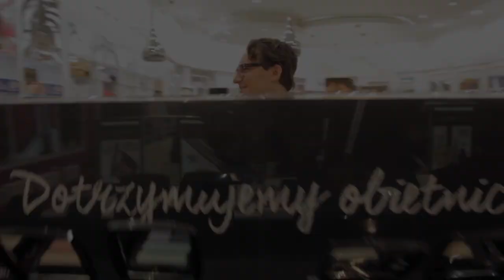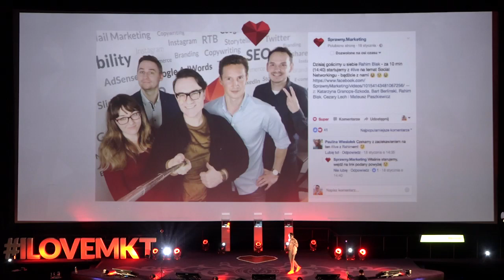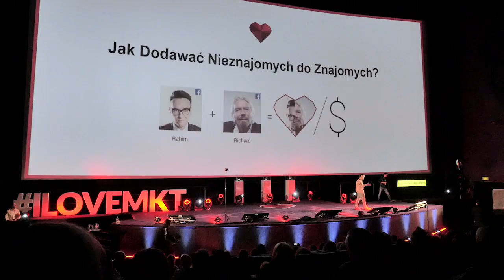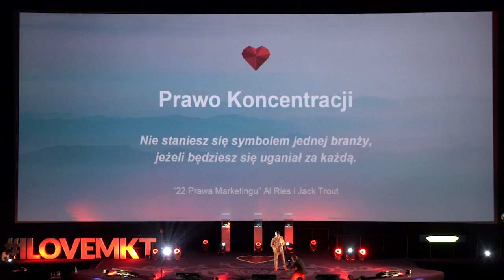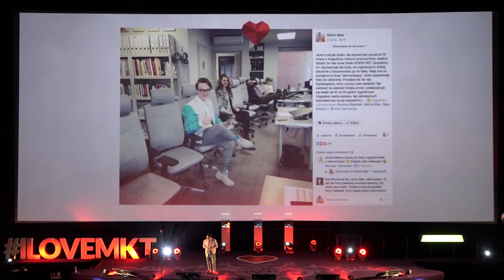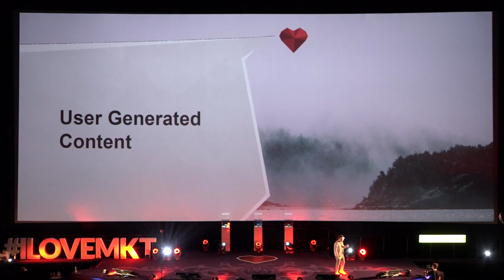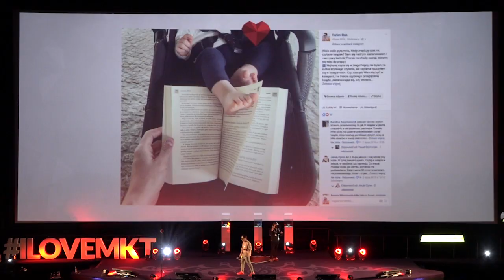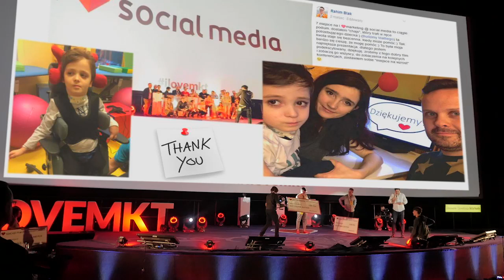Jak nawiązywać znajomości z nieznajomymi?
Rahim Blak na I Love Social Media 2017 z prezentacją „Social Networking”

Prezentacja na I Love Marketing - I Love Social Media - Rahim Blak.

W social mediach najpierw byli ludzie, dopiero potem firmy, dlatego przedstawiam Wam 5 strategii wykorzystania profilu osobowego w biznesie. I Love Social Media. Wiadomo już, że wezmę udział jako prelegent w kolejnej edycji I Love Marketing & Social Media 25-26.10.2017, na to wydarzenie warto kupić bilet już teraz, bo potrafią się sprzedać na długo przed imprezą! Ludzie pytają mnie skąd biorę czas na tyle aktywności, a ja zawdzięczam ją życzliwym ludziom, którzy mi pomagają. Prezentację tę dedykuję wszystkim znajomym na Fejsie:) Jeżeli czujecie się dla mnie ważni, udostępnijcie ten film, niech wszyscy uczą się social networkingu 👍 Dziękuję Bart za rekome do Cezary i Katarzyna za współpracę:) Nasza relacja jest przykładem idei social networkingu:) Kwotę z wynagrodzenia przekazałem na rehabilitację Budzimy Mattiego, z którym jestem całym ❤️ Nad produkcją filmową pracowali Tomek Langner, Daniel Klak, a niesamowity montaż robi Michał Proksa. Razem podnosimy prezentacje video do rangi sztuki! Wersję 360 filmu możecie obejrzeć dzięki Michał Barczak.

Rahim Blak - CEO click community - agencji social media oraz platformy aplikacji click apps. Marketing społecznościowy z naciskiem na social employer branding i social CRM to główne pole działania. Zajmuje się także tworzeniem startupów w modelu SAAS. Najnowszy edrone pozycjonuje jako "Pierwszy eCRM dla e-commerce". Absolwent wydziału malarstwa ASP w Krakowie i MBA w Łodzi, prowadzi zajęcia z social media na MBA w Łodzi i AGH w Krakowie. Ekstrawertyczny przedsiębiorca, aktywny Networker, prelegent wielu konferencji (i love marketing (ilovemkt) - I love Social Media, i inne. Uwielbia dzielić się wiedzą, czemu daje wyraz w swoich filmach z serii ZrozumiećBiznes. Wierzy, że tworzenie Startupów jest sztuką.